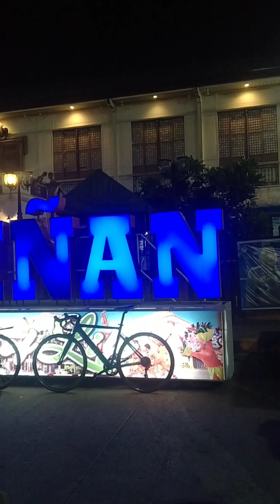EXPERIENCE BIÑAN, kung saan Pinanganak si JOSE RIZAL sa bayan ng BIÑAN CITY,LAGUNA.😊♥️